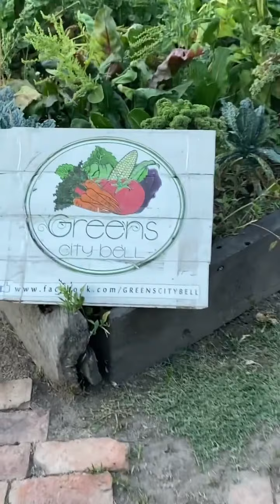Granja Greens ~ Un Espacio orgánico, educativo y gastronómico. ~ con H. Corominas y J. Bayá Casal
Juan Carlos Giorgieri,  impulsor y respondable de " Greens" nos da algunos detalles de " su lugar en el mundo" teniendo a Jorge y Hernán como interlocutores.
Disfrutemos de esta visita que se vive como si susnpies fueran los nuestros.